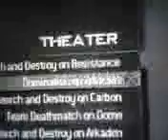This message was sent using the Picture and Video Messaging service from Verizon Wireless!...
To learn how you can snap pictures and capture videos with your wireless phone

Note: To play video messages sent to email, QuickTime® 6.5 or higher is required.